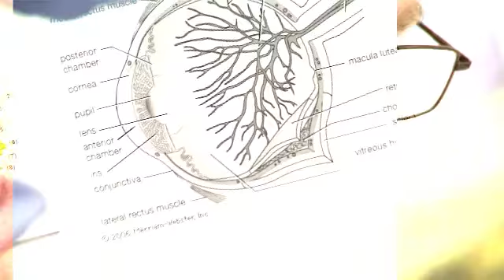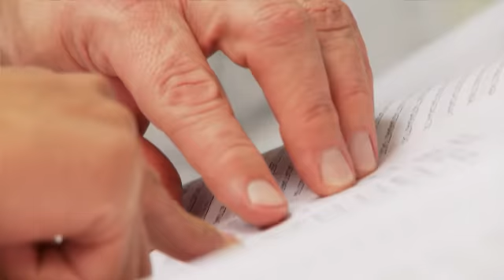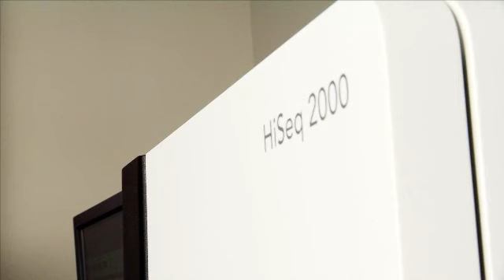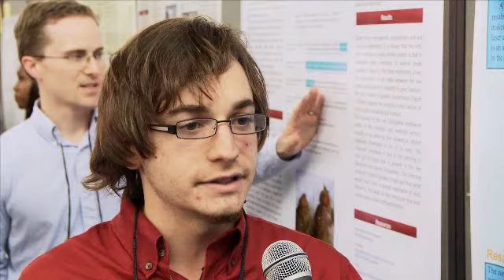IDeA promo video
Produced for the Oklahoma State Regents for Higher Educations to promote the National Institutes of Health Institutional Development Award (IDEA) program. The IDeA program bestows grants to develop the next generation of research scientists.